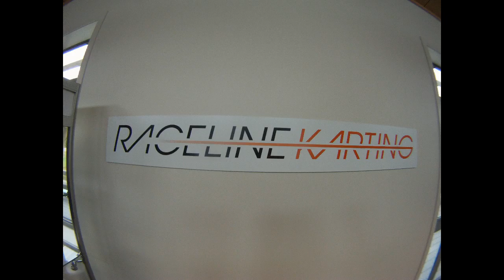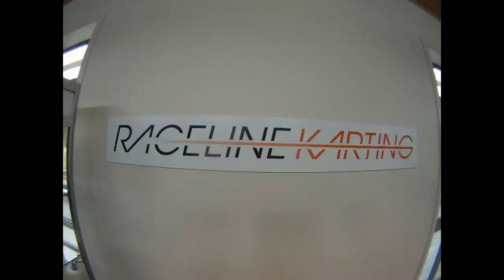Serious Fun at the Raceline Karting .Off Road NZ at Rotorua NZ.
Lets Race at the Raceline Karting outdoor circuit Rotorua . 1.2km long, 8 metres wide, 150 metre straight. All part of Off Road NZ Adventures .